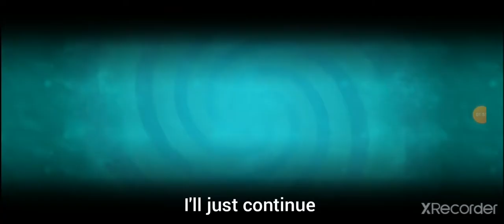My defense for the Battlez Tournament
This is my first video talking about my strategy for the new Battlez.I might make more of these.